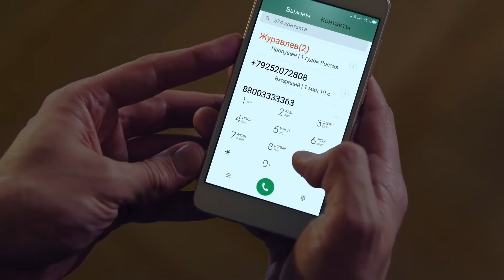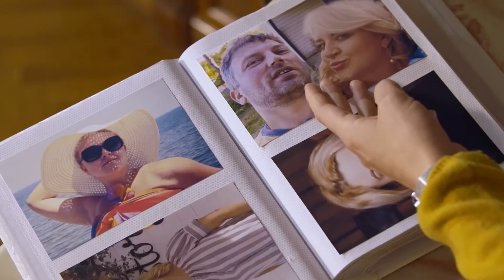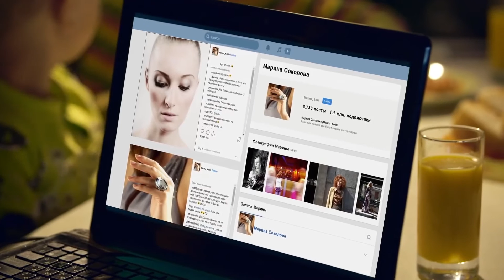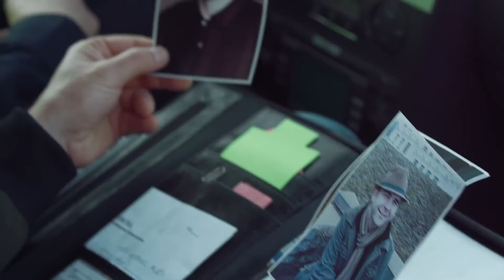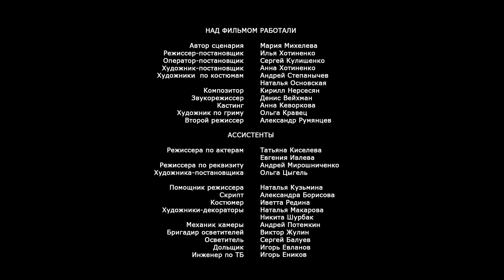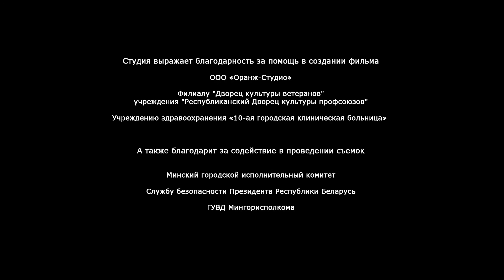Три в одном 4 2 серия Детектив Лучшие Сериалы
Здесь собраны детективы в хорошем качестве!

Режиссер: Илья Хотиненко
Сценарист: Мария Михелева
Оператор: Степан Коваленко
Композитор: Кирилл Нерсесян
Художник: Анна Хотиненко
Продюсеры: Евгения Вильшанская, Кирилл Нерсесян (иcп.), Александр Жигун (иcп.)
Кастинг-директор: Анна Кеворкова
Актеры: Наталья Рычкова, Александр Ратников, Артём Семакин, Сергей Белякович (II), Андрей Карако, Сергей Паршин, Алексей Штукин, Кристина Исайкина, Марк Нестер, Анна Гиренок, Ростислав Козец, Ольга Нефёдова, Антон Жуков, Дмитрий Есеневич, Александр Ефремов (II)
Жанр: детектив

Часть 4
Одноклассника Инги Артема Циркина подозревают в убийстве его девушки. Инга уговаривает Михаила стать адвокатом Артема и, всячески скрывая от Журавлева, начинает собственное расследование. Но как только ей удается предложить следствию убедительную альтернативную версию произошедшего, происходит второе убийство, совпавшее с выходом Артема на свободу, что заставляет даже Ингу усомниться в его невиновности...